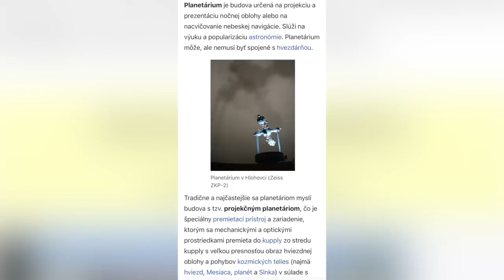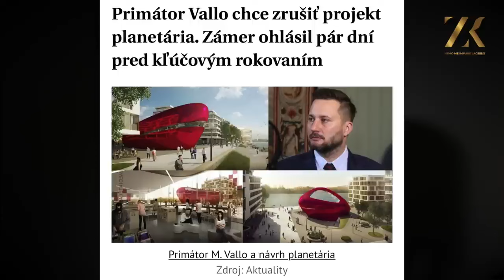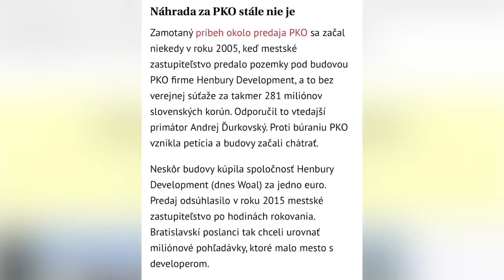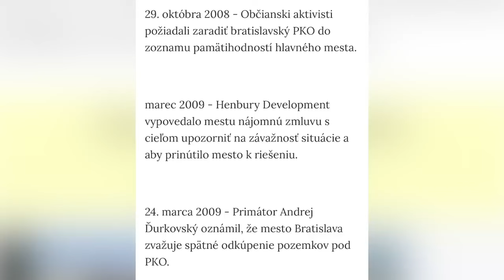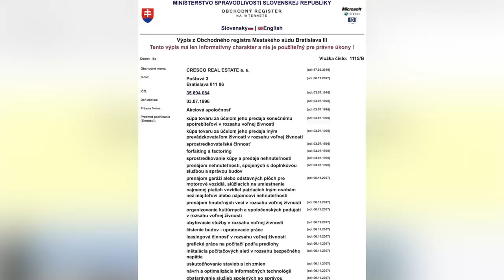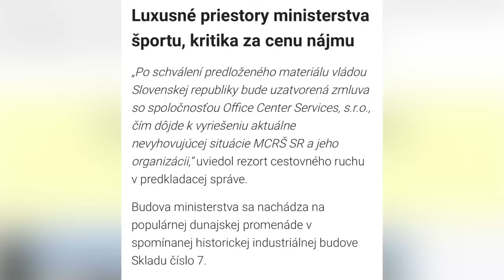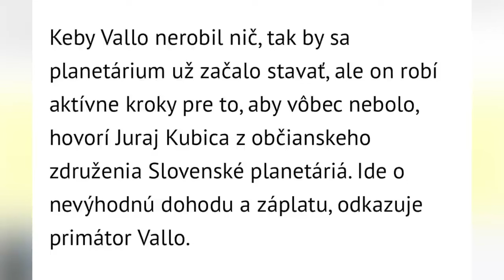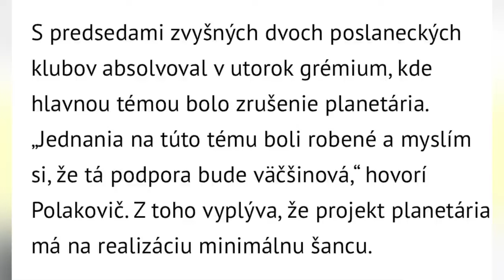Marek Šoun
Podnikateľ Zoroslav Kollár nechal druhý odkaz Matúšovi Vallovi. .výstižne a perfektné 👍👍👍